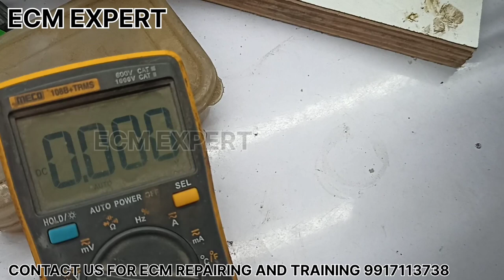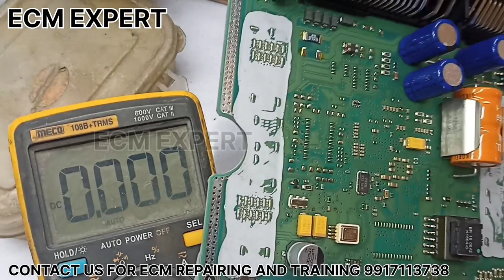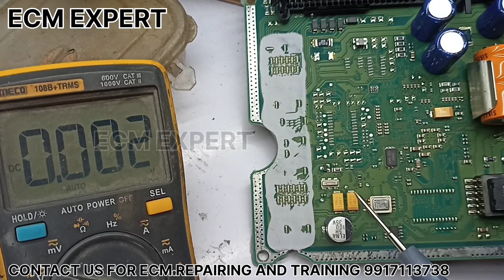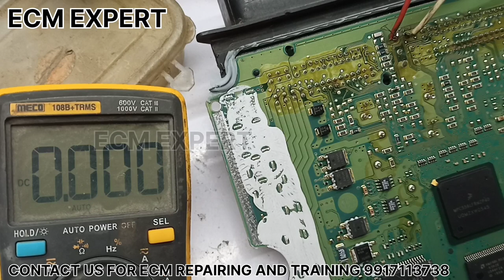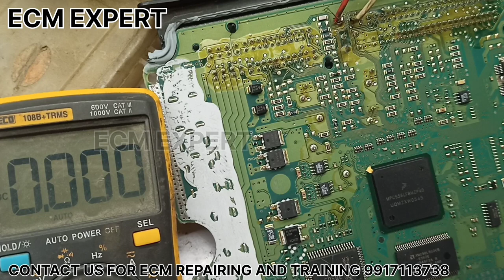ECM 48V CHECKING .ECM/ECU REPAIRING . ECM REPAIR . ECM EXPERT PART 66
ECM SUPPLY SUCTION . ECM CAN LOW AND CAN HIGH .ECU  REPAIR  TIPS.
ecm/ecu working,
car immobileser problems,
truck and car advance tools working,
injectors,
bcm working,
cars details,
 POLIO  MULTIJET,
AMAZING CARS,
hyundai ECM,
RPM PROBLEM,
CAR NOT START,
ECM PROGRAMMING,
CRANKSHAFT CODES,